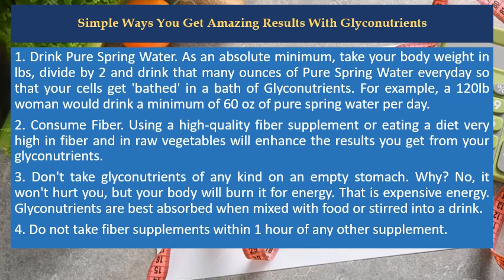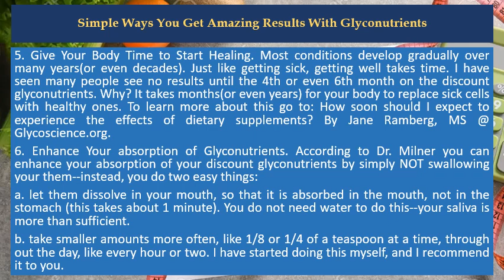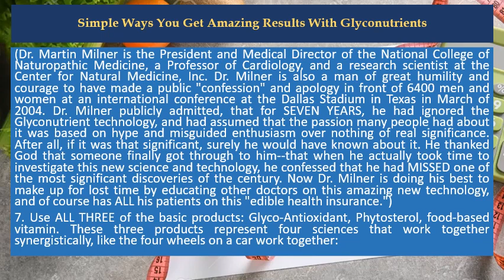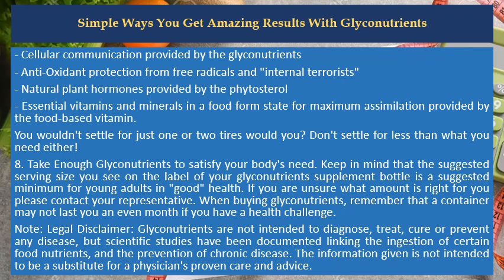Simple Ways You Get Amazing Results With Glyconutrients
Recommendation Products:

⭐️ Sugars That Heal: The New Healing Science of Glyconutrients
⭐️ Miracle Sugars: The Glyconutrient Link to Better Health
⭐️ Out of the Darkness and into the Light: Answers for Stroke Using Traditional Chinese Medicine & Glyconutrients

1- Drink Pure Spring Water. As an absolute minimum, take your body weight in lbs, divide by 2 & drink that many ounces of Pure Spring Water everyday so that your cells get 'bathed' in a bath of Glyconutrients. For example a 120lb woman would drink a minimum of 60 oz of pure spring water per day.

2- Consume Fiber. Using a high-quality fiber supplement or eating a diet very high in fiber & in raw vegetables will enhance the results you get from your glyconutrients.

3- Don't take glyconutrients of any kind on an empty stomach. Why? No, it won't hurt you, but your body will burn it for energy. That is expensive energy. Glyconutrients are best absorbed when mixed with food or stirred into a drink.

4- Do not take fiber supplements within 1 hour of any other supplement.

5- Give Your Body Time to Start Healing. Most conditions develop gradually over many years(or even decades). Just like getting sick, getting well takes time. I have seen many people see no results until the 4th or even 6th month on the discount glyconutrients. Why? It takes months(or even years) for your body to replace sick cells with healthy ones. To learn more about this go to: How soon should I expect to experience the effects of dietary supplements? By Jane Ramberg, MS @ Glycoscience.org .

6- Enhance Your absorption of Glyconutrients. According to Dr. Milner you can enhance your absorption of your discount glyconutrients by simply NOT swallowing your them--instead, you do two easy things:

a. let them dissolve in your mouth, so that it is absorbed in the mouth, not in the stomach (this takes about 1 minute). You do not need water to do this--your saliva is more than sufficient.

b. take smaller amounts more often, like 1/8 or 1/4 of a teaspoon at a time, through out the day, like every hour or two. I have started doing this myself, and I recommend it to you.

(Dr. Martin Milner is the President and Medical Director of the National College of Naturopathic Medicine, a Professor of Cardiology, and a research scientist at the Center for Natural Medicine, Inc. Dr. Milner is also a man of great humility and courage to have made a public "confession" and apology in front of 6400 men and women at an international conference at the Dallas Stadium in Texas in March of 2004. Dr. Milner publicly admitted, that for SEVEN YEARS, he had ignored the Glyconutrient technology, and had assumed that the passion many people had about it was based on hype and misguided enthusiasm over nothing of real significance. After all, if it was that significant, surely he would have known about it. He thanked God that someone finally got through to him--that when he actually took time to investigate this new science and technology, he confessed that he had MISSED one of the most significant discoveries of the century. Now Dr. Milner is doing his best to make up for lost time by educating other doctors on this amazing new technology, and of course has ALL his patients on this "edible health insurance.")

7- Use ALL THREE of the basic products: Glyco-Antioxidant, Phytosterol, food-based vitamin. These three products represent four sciences that work together synergistically, like the four wheels on a car work together:

- Cellular communication provided by the glyconutrients
- Anti-Oxidant protection from free radicals and "internal terrorists"
- Natural plant hormones provided by the phytosterol
- Essential vitamins and minerals in a food form state for maximum assimilation provided by the food-based vitamin.

You wouldn't settle for just one or two tires would you? Don't settle for less than what you need either!

8- Take Enough Glyconutrients to satisfy your body's need. Keep in mind that the suggested serving size you see on the label of your glyconutrients supplement bottle is a suggested minimum for young adults in "good" health. If you are unsure what amount is right for you please contact your representative. When buying glyconutrients, remember that a container may not last you a even month if you have a health challenge.

Note: Legal Disclaimer: Glyconutrients are not intended to diagnose, treat, cure or prevent any disease, but scientific studies have been documented linking the ingestion of certain food nutrients, and the prevention of chronic disease. The information given is not intended to be a substitute for a physician's proven care & advice.